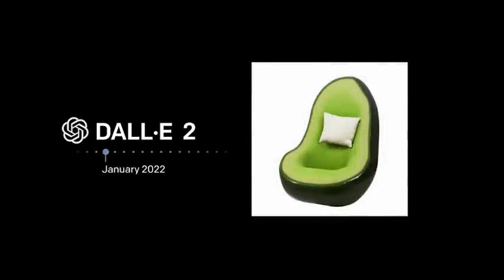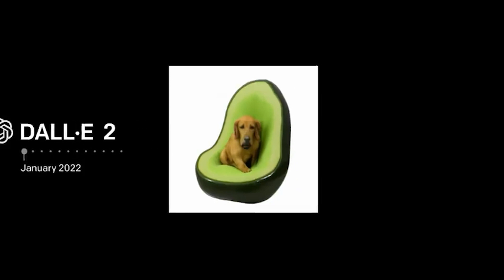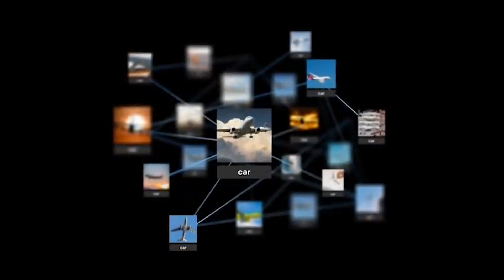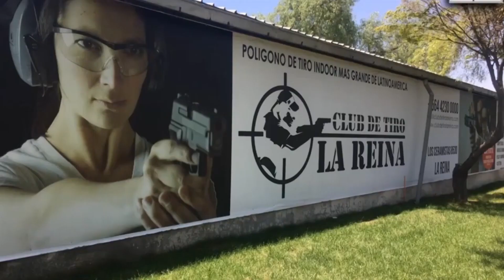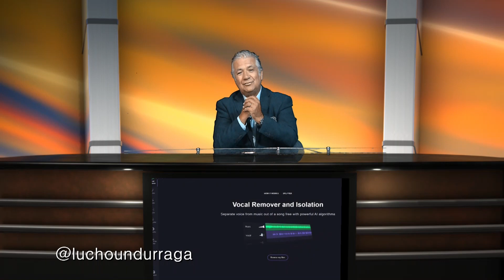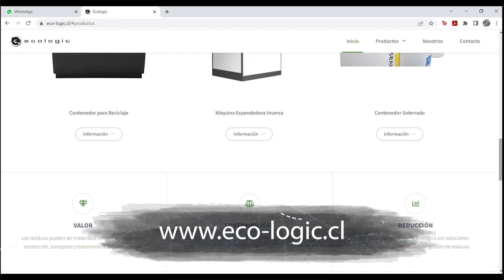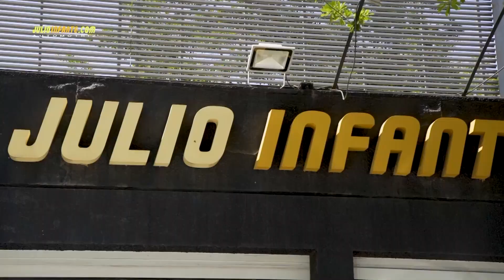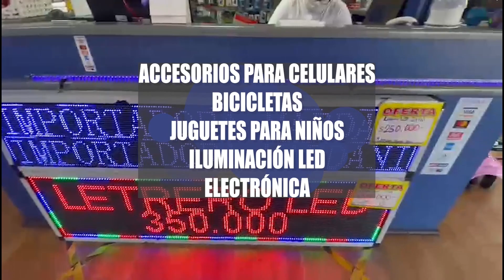Dall-E con IA, God in a Box con ChatGPT, elimina la voz en canciones, Tour por estacion espacial int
Dall-E con IA, God in a Box con ChatGPT, elimina la voz en canciones, Celular Coca Cola, Tour por estacion espacial internacional, NVIDIA par zoom y mas